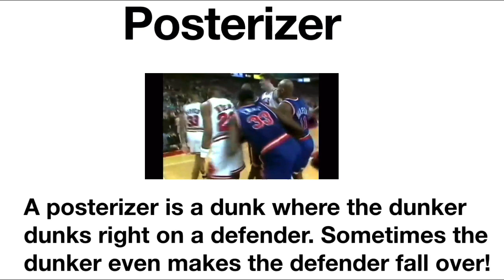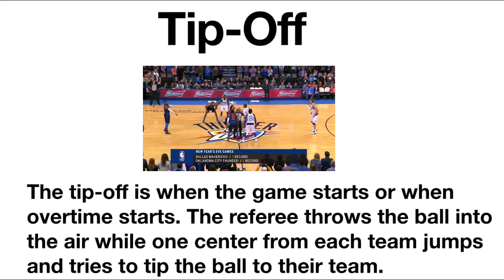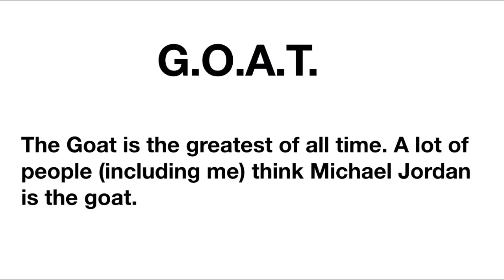Learn Basketball Terms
In this video you will learn some terms used in basketball.